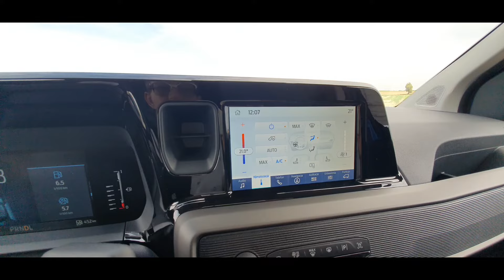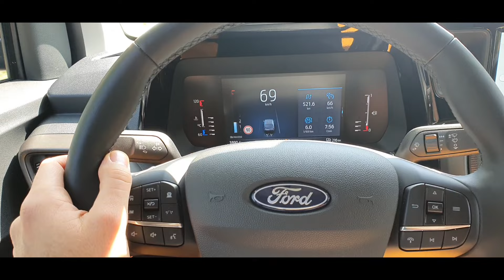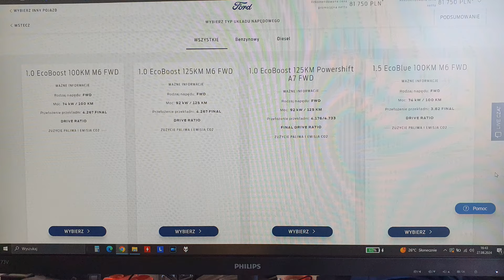2024 Ford TRANSIT COURIER 1.0 EcoBoost 125KM POWERSHIFT A7 Test PL/ENG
Wrażenia z jazdy, omówienie samochodu i wiele innych ciekawostek.